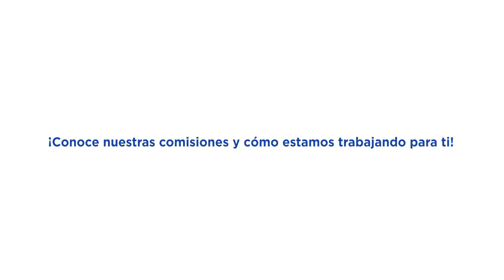Comisión CONACOOPA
Les presentamos la Comisión de CONACOOPA encabezada por la A.A. Magaly Cavazos Rejón, Vicepresidenta Ejecutiva de CAAAREM.